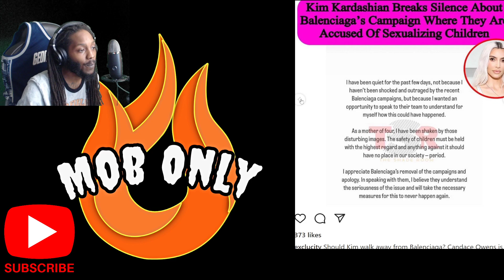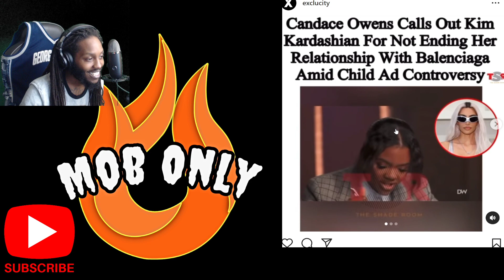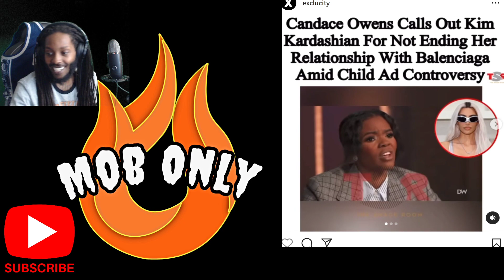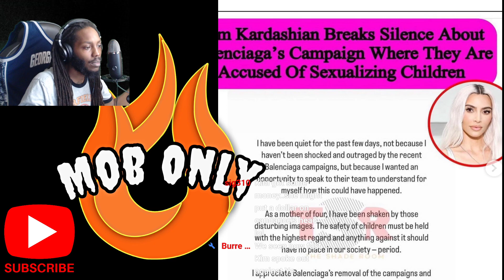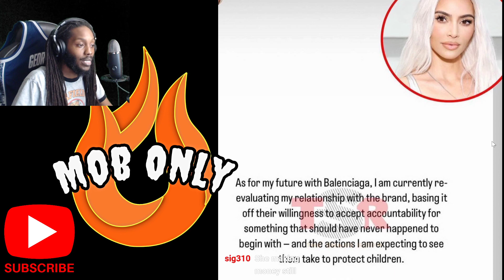Candace Owens Went In on Kim Kardashian For Not Ending Her Relationship With Balenciaga